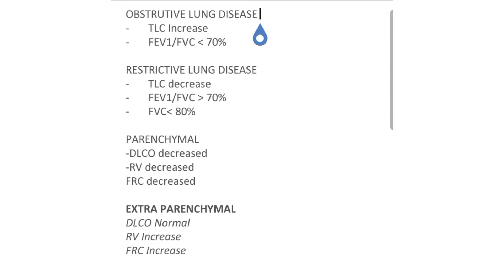OBSTRUCTIVE VS RESTRICTIVE LUNG DISEASE